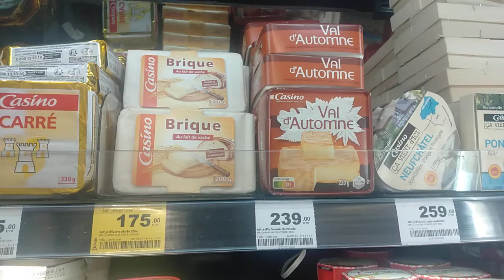🇫🇷 Casino Val d'Automne Fromage Part 2 🇫🇷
🇫🇷 Casino Produits de Qualité Depuis 1901 From France 🇫🇷 🇹🇭 in Big C Extra Central Pattaya Road in Thailand is Old Carrefour in Pattaya Thailand Thaïlande 🇹🇭